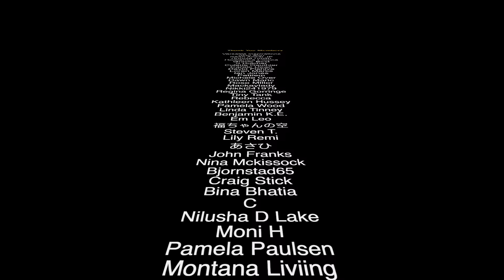Amazing & Wild Predictions ⚠️ Channeled Psychic Predictions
In todays trance meditation spirit reveals coming events & the future Earth. Predictions around future energy, period of darkness, huge shift in December and so much more. Many predictions.

⭐️ InstaGram at:
Spiritman_Joseph_Tittel

Sincerely Your's
Spiritman JT 👳🏼🔮👻😇

⭐️ MAIL TO:
JOSEPH TITTEL.